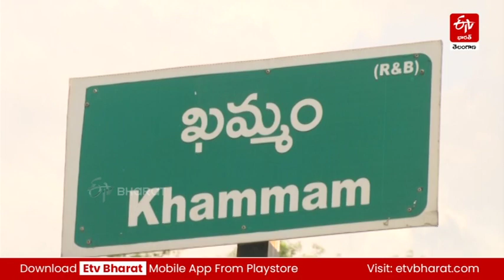ప్రచారంలో దూసుకెళ్తున్న బీఆర్​ఎస్.., పాలేరులో కేసీఆర్ సభలు, || CM KCR Election Campaign.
ప్రచారంలో దూసుకెళ్తున్న బీఆర్​ఎస్.. నేడు మహబూబాబాద్‌, వర్దన్నపేట, పాలేరులో కేసీఆర్ సభలు, || CM KCR Election Campaign Today
CM KCR Election Campaign Today